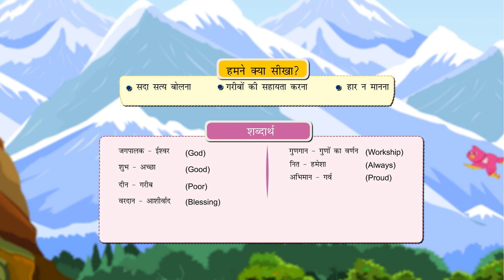Gitansh Book 2: Chapter 1 - प्रार्थना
Chapter 1 - प्रार्थना